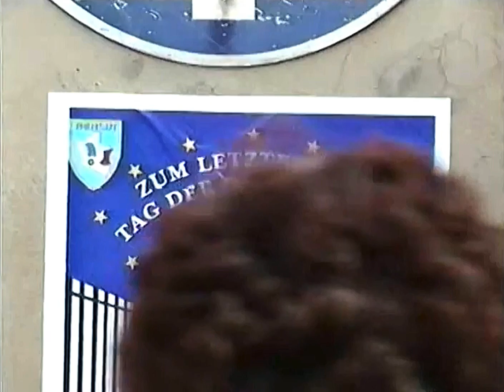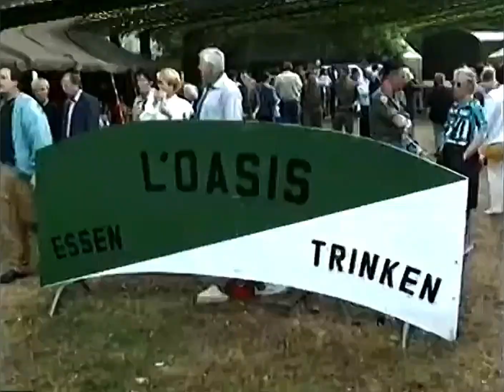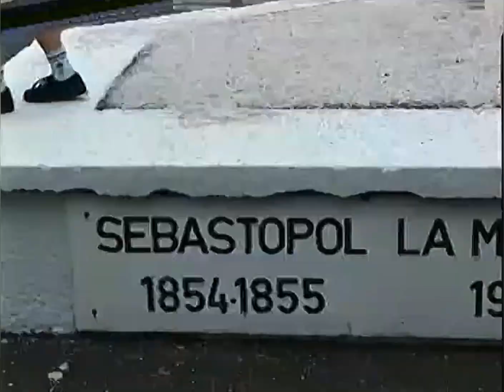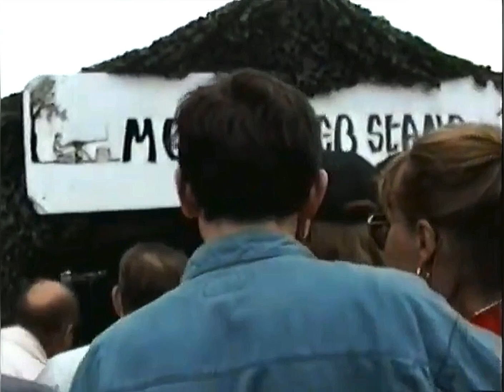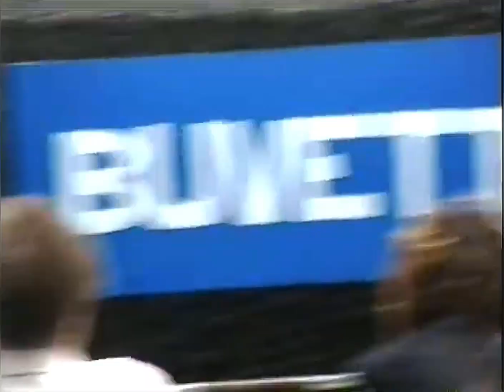Julius-Leber-Kaserne 1993 - Tag der offenen Tür - heutige Kaserne des Wachbataillons der Bundeswehr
15. Mai 1993:

Letzter ,,Tag der offenen Tür“ im Quartier Napoléon (ab 1995 Julius-Leber-Kaserne).

Nach der bedingungslosen Kapitulation der Wehrmacht und der alliierten Besetzung Berlins richtete die französische Armee hier ab August 1945 das „Quartier Napoléon“ als Hauptquartier der Forces Françaises à Berlin ein. Von 1945 bis 1955 stellten sie die durch den Krieg und die Besetzung durch die Rote Armee stark beschädigte Anlage wieder her. Südlich der Anlage erbauten die Franzosen die Wohnanlage Cité Joffre. Im Quartier Napoléon war ab 1945 ein Luftwaffenkommando stationiert, das den Flughafen Tegel als französischen Militärflugplatz aufbaute. 1947 kam das 46. Infanterieregiment sowie 1955 das 11. Jägerregiment hinzu. Beide Einheiten waren entsprechend ihrer Mission auf den Stadtkampf und die Panzerabwehr spezialisiert. Weitere französische Einheiten in der Kasernenanlage waren Pioniere, ein Versorgungsbataillon sowie die Militärgendarmerie, die auch den Dienst an der Sektorengrenze verrichtete. Auch der französische Militärrundfunk Radio ffb sendete aus dem Quartier Napoléon, meist als Relaisstation und ohne eigene Redaktion.

Nach dem Abzug der alliierten Truppen übernahm 1994 die Bundeswehr das Gelände. Am 5. Januar 1995, dem 50. Todestag von Julius Leber, wurde die Kaserne in Anwesenheit von Altbundeskanzler Helmut Schmidt, der Tochter von Julius Leber sowie des damaligen Bundesverteidigungsministers Volker Rühe in Julius-Leber-Kaserne umbenannt.